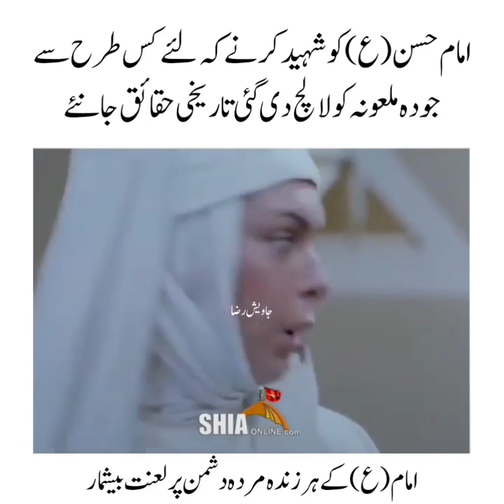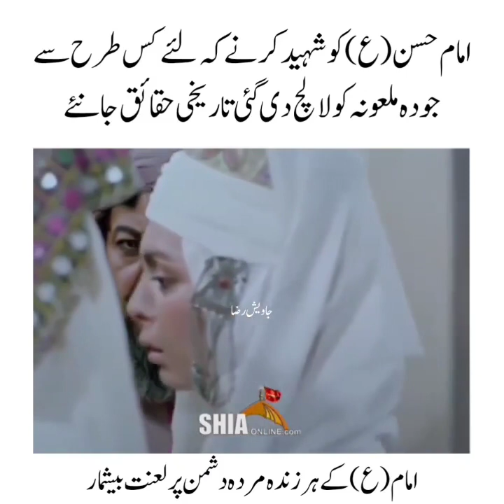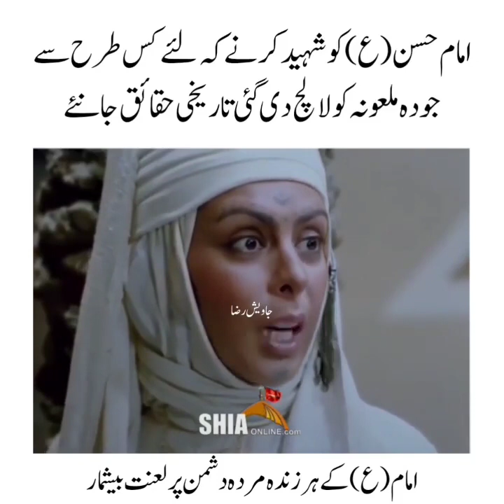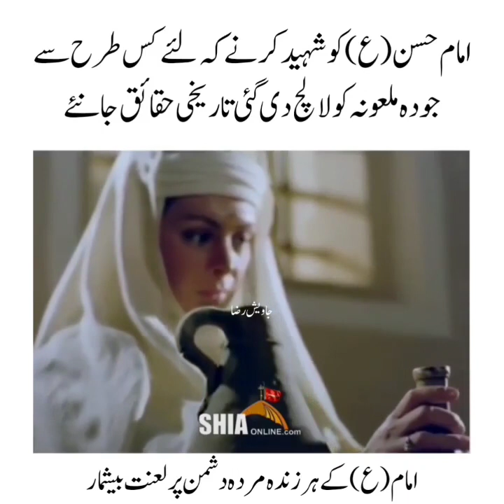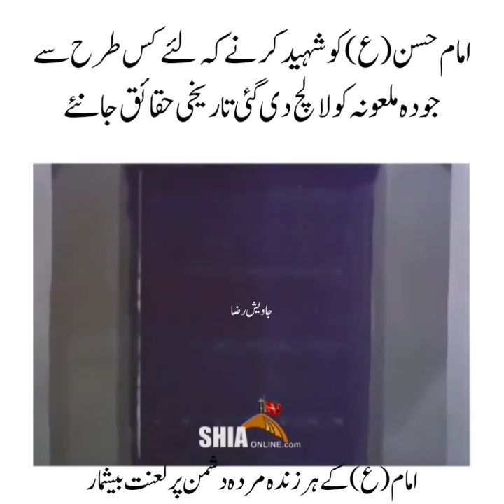Imam Hassan Ko Kis Ne Shaheed Kiya ??? 28 Safar Shahadat e Imam Hassan